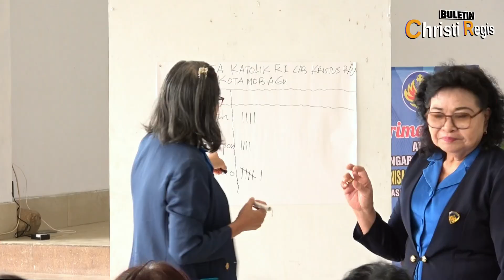Konfercab Ke-6 WKRI Kotamobagu Hasilkan Pimpinan Dan Presidium Baru || Buletin CR 3 Februari 2024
Sabtu, 3 Februari 2024, bertempat di AUla Christi Regis diadakan Konferensi WKRI KE-6 Cabang Kristus Raja Kotamobagu.